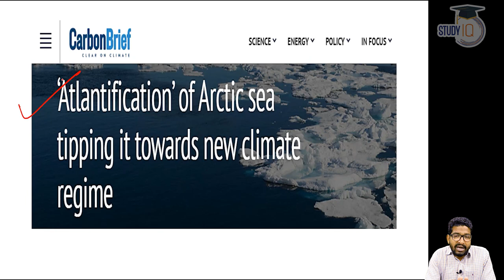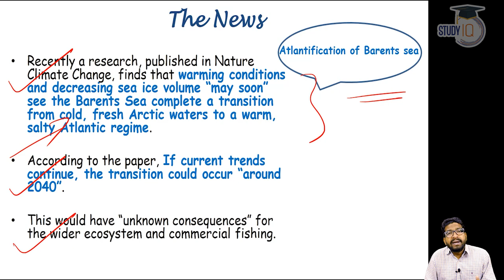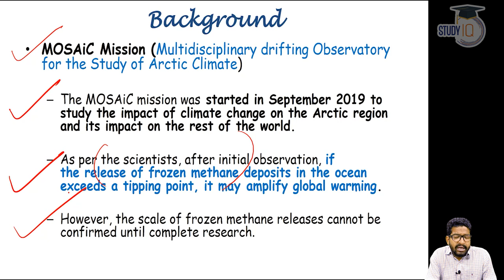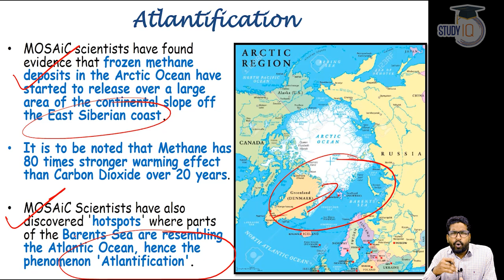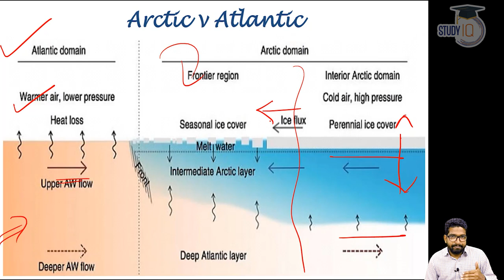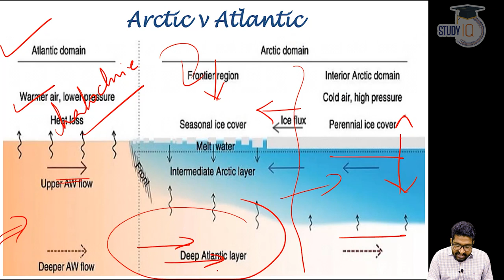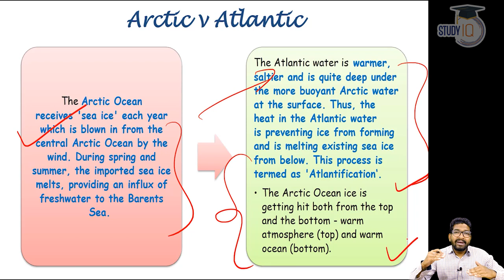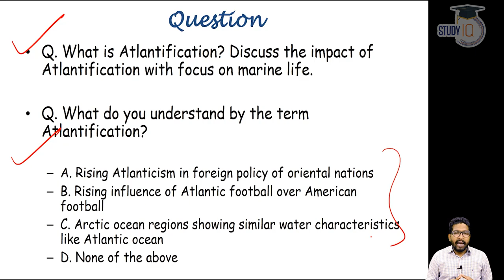What is Atlantification? How Atlantification is making Arctic Ocean warmer and saltier?